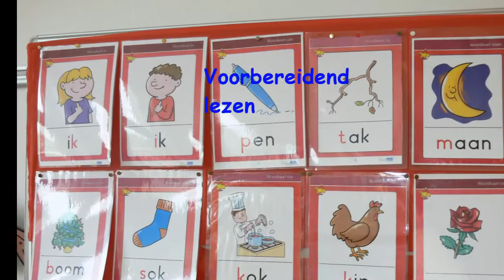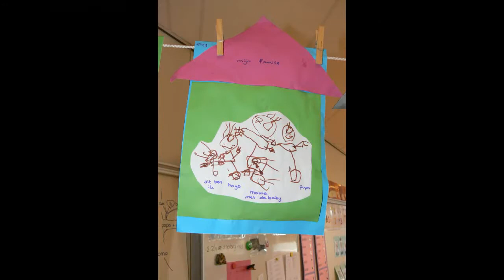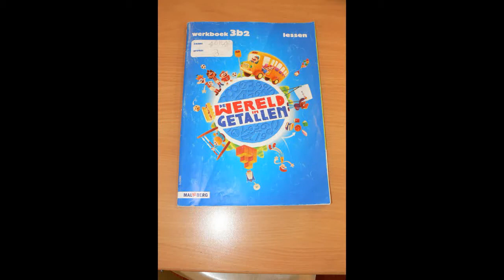introductiefilmpje 3sprong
Beschrijving